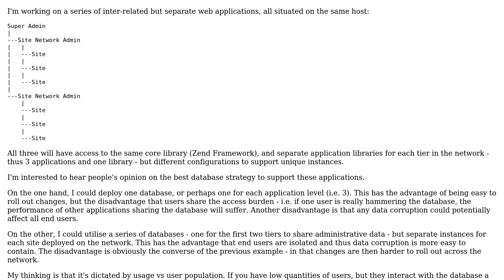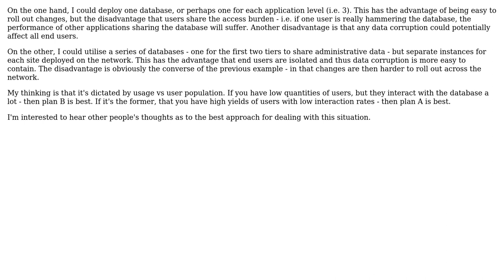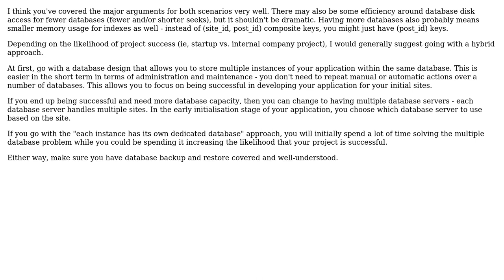Software Engineering: Database strategy for connected but disparate applications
With thanks & praise to God, and with thanks to the many people who have made this project possible! | Content (except music & images) licensed under CC BY-SA | Music | Images & others | With thanks to user sunwukung user Neil Blakey-Milner and the Stack Exchange Network Trademarks are property of their respective owners. You are responsible for your own actions.